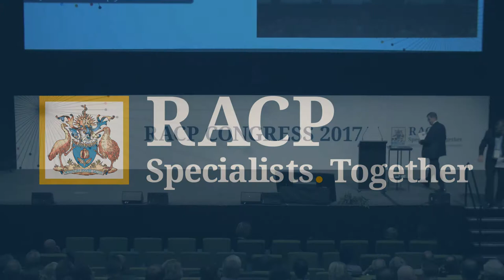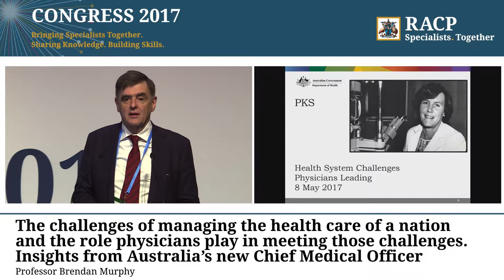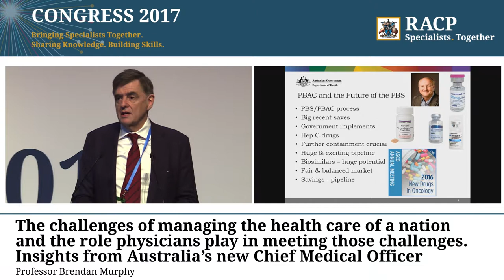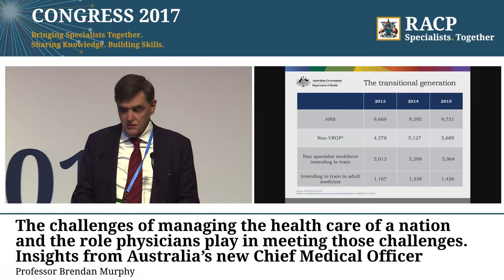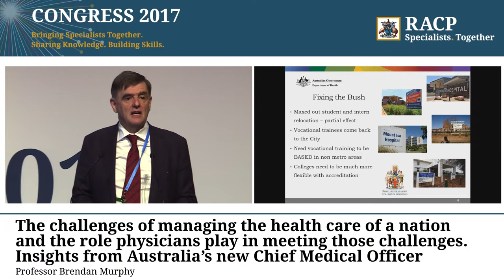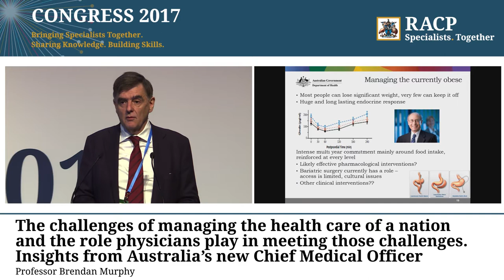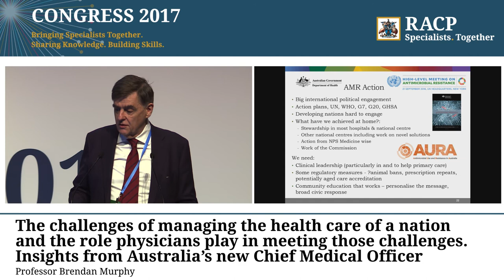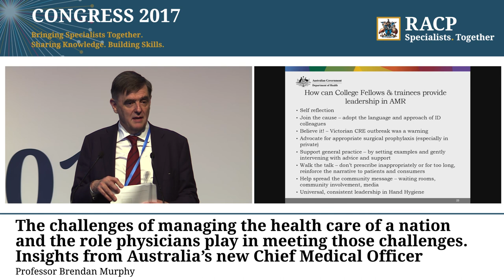RACP Congress 2017 – Priscilla Kincaid-Smith Oration, Professor Brendan Murphy